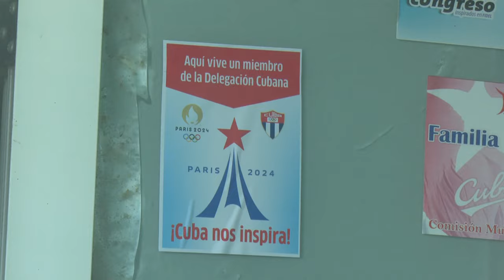Granma y sus Casas Olímpicas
En la provincia de Granma fueron declaradas casas olímpicas las viviendas de atletas, entrenadores y árbitros que forman parte de la delegación cubana a los Juegos Olímpicos